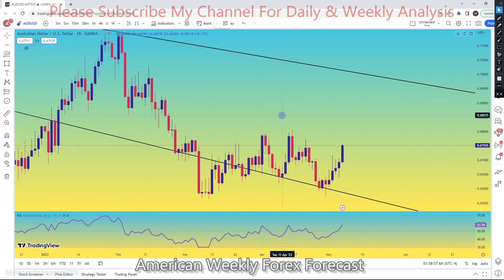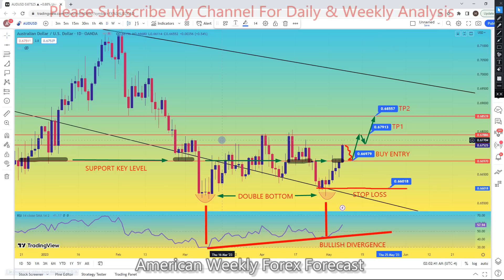AUDUSD 08 TO 12 MAY 2023 American Weekly Forex Forecast